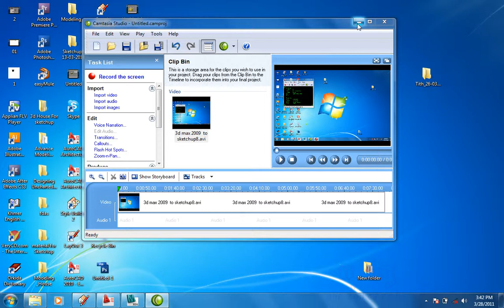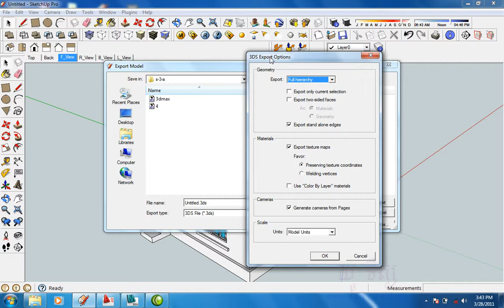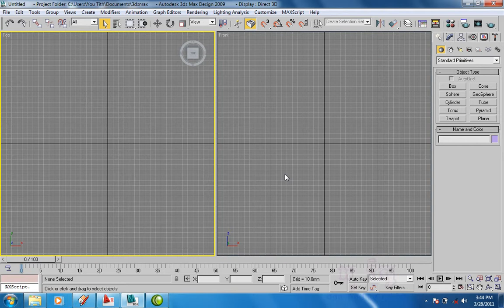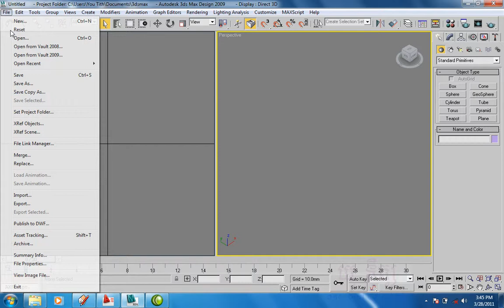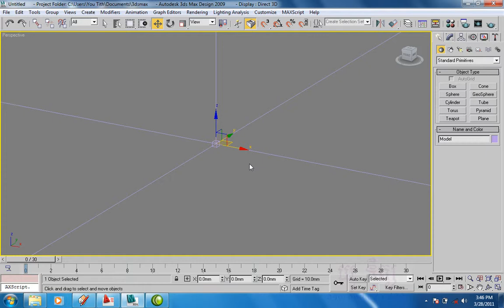sketch Up to 3Ds Max By: You Tith